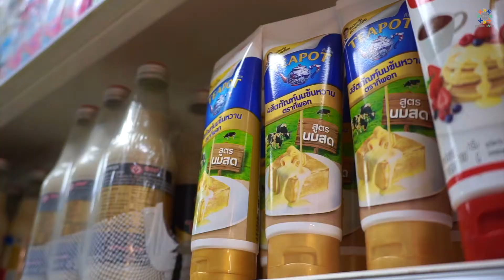2019 피스뉴스 #19. Peace camp kitchen_꿍팟뽕 커리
피스캠프 Peace Camp